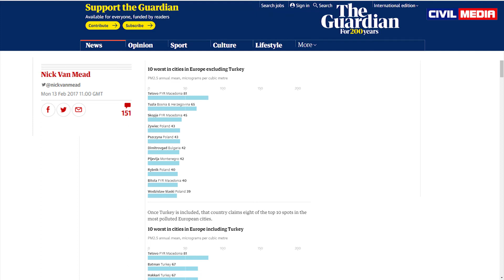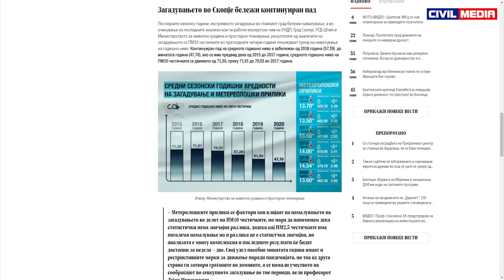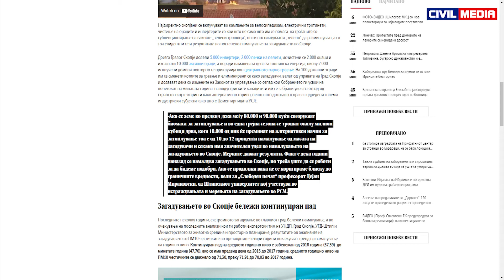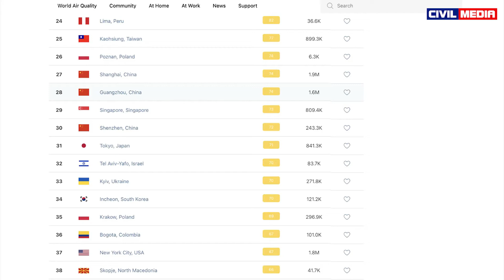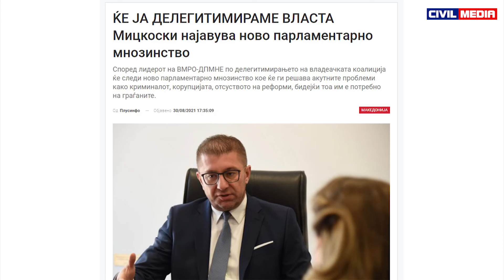„Кратки нозе“ 10: Арсовска и Котлар за загадувањето, разлика меѓу ветувања, прогнози и дезинформации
Во оваа епизода на „Кратки нозе“: Дезинформации за загадувањето во Скопје изнесени од Данела Арсовска и Наташа Котлар. Ќе зборуваме и за разликата помеѓу лажните вести и дезинформациите и она што го изнесуваат политичарите како ветувања и прогнози, преку примери од Заев и Мицкоски.

Автор и водител:
Петрит Сарачини

Камера:
Атанас Петровски

Монтажа:
Ариан Мехмети

Стручен соработник на сценарио:
Жарко Трајаноски

Соработка на содржините:
Мониторинг тим на Цивил

Уредувачки колегиум:
Џабир Дерала
Петрит Сарачини
Билјана Јордановска
Дехран Муратов
Диана Тахири

Продукција
Цивил Медиа
октомври 2021